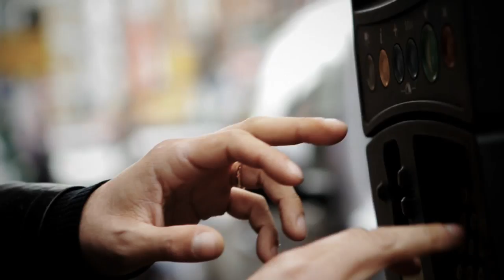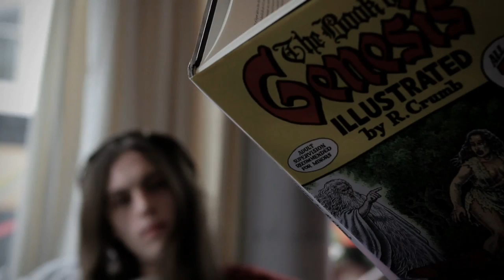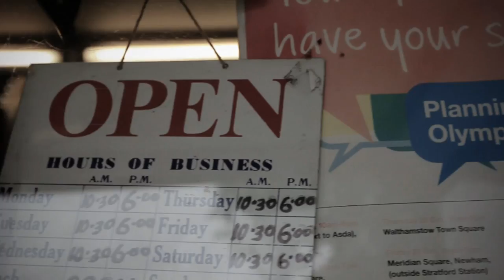Elizabeth Un mondo per me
Elizabeth, Un mondo per me, secondo singolo estratto dall'album Ruggine, girato a Londra.